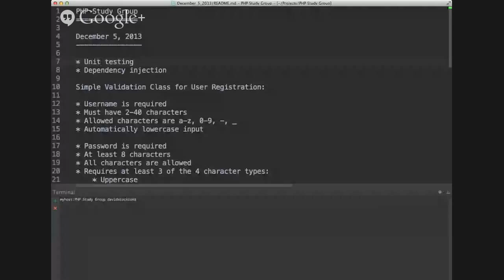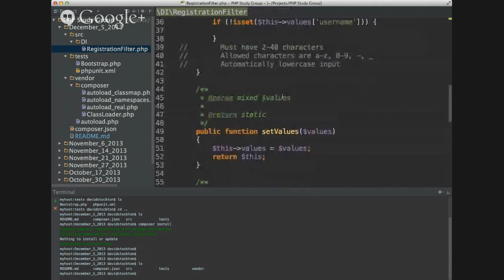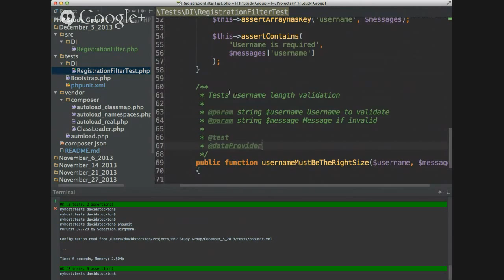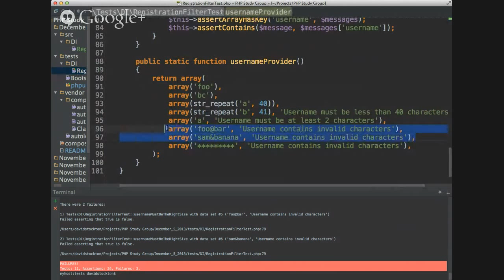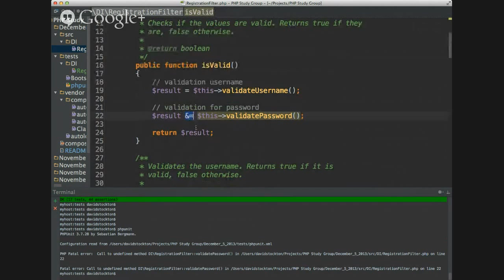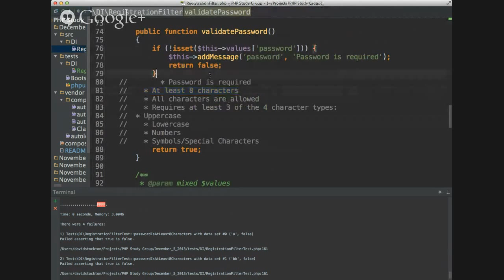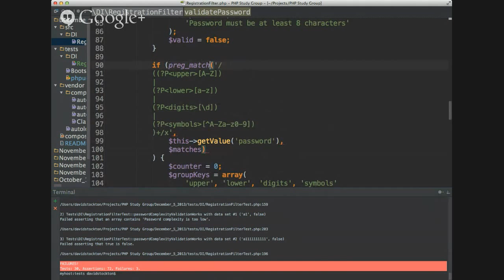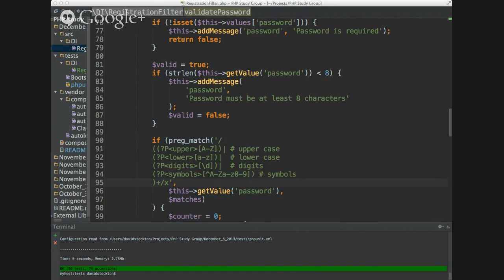PHP Study Group - December 5, 2013 - Testing, Dependency Injection and Refactoring